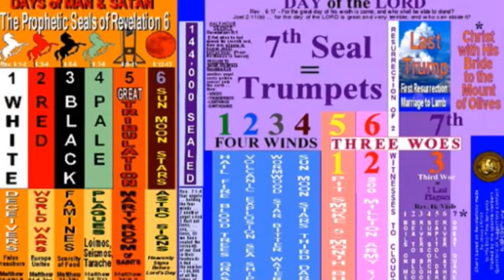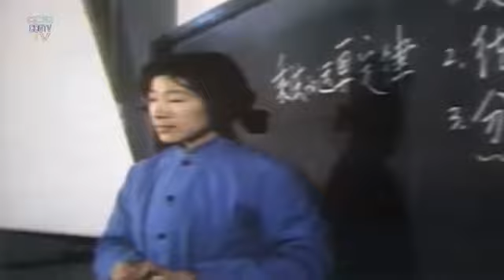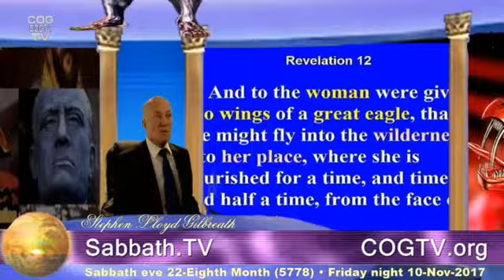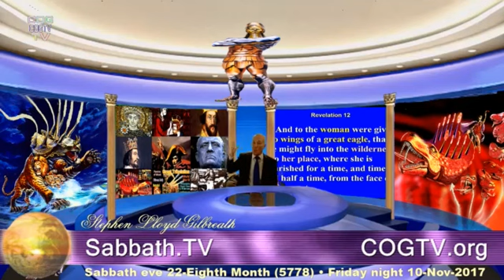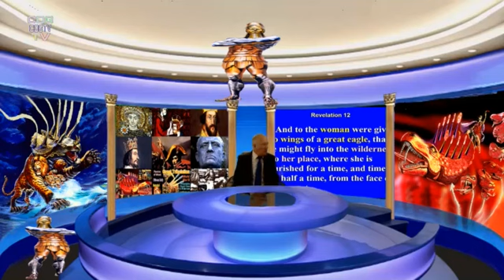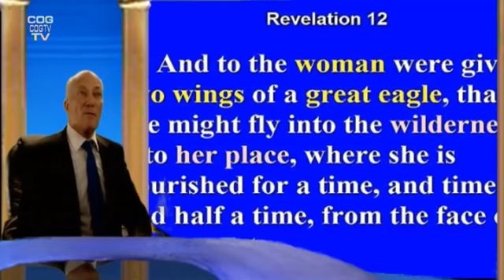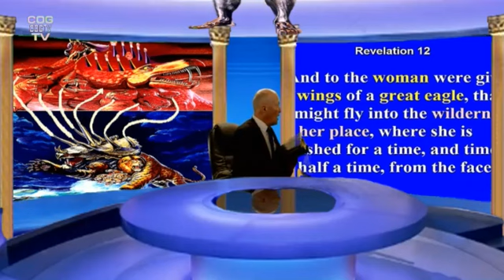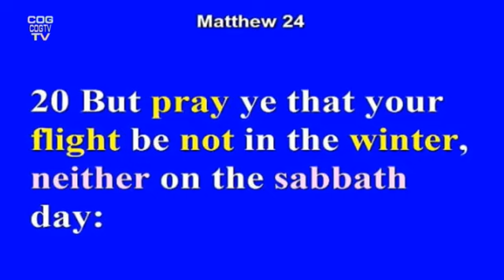Sabbath.TV - Bible Study - Friday Night - 10-Nov-2017 - God's end-time apostle in China 1981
Live Stream of Friday Night Bible Study on 10-Nov-2017 -- Video of God's end-time apostle Herbert Armstrong in China in 1981. Live stream hosted by Stephen Lloyd Gilbreath.